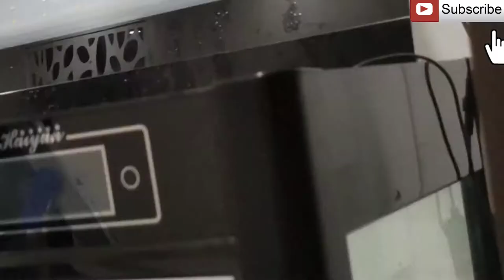Todays Dinner|RagiMuddhe|Chicken fry|Aquarium Cleaning Service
Hi All,
Welcome to todays vlog. You all know we had bought a 5ft aquaruim tank and still in a process of setting up.Had bought different types fishes and were unable to set it up,since most of the fishes were dying.Few had told to change the tap water to RO water where others told to wait and its common fishes will die till they get set to the tank; Mainly Anil was not convinced at all. Last 15 days back he had bought few cichlids,oscars,and few parrot fishes and he was so upset seeing them die everyday. He decided to call a professional tank cleaner and ask for the help.

Today we have that person in the house cleaning up the tank. Have to wait and see post he cleans up.